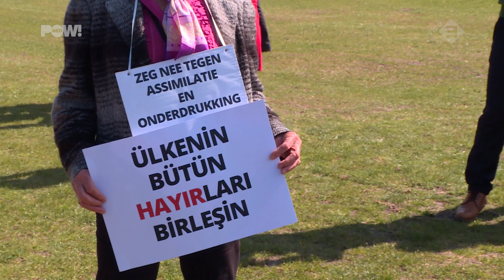Nee tegen Erdogan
Deze week kunnen de Nederlandse Turken naar de stembus om zich uit te spreken over een referendum. Het ja-kamp liet de afgelopen weken vaak van zich horen, dit weekend kwam het nee-kamp naar het Malieveld.